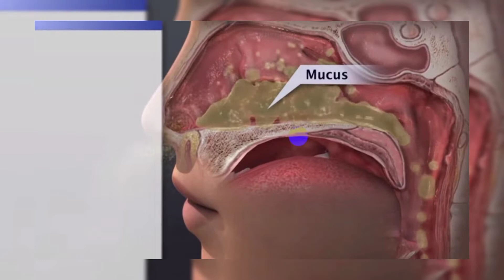Allergy/الرجی کیا ہے